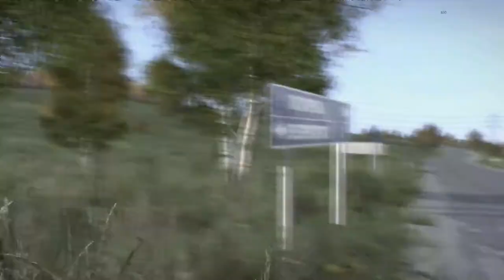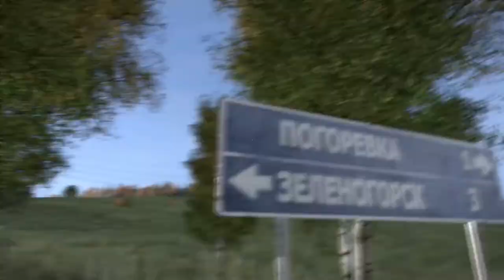Zombie Invasion | Let's Play Together DayZ | #029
Wir kommen ins nächste Dörfchen und treffen gleich mal auf eine menge Zombies